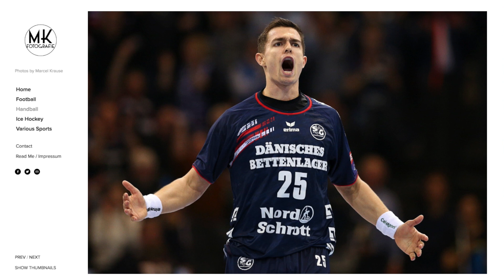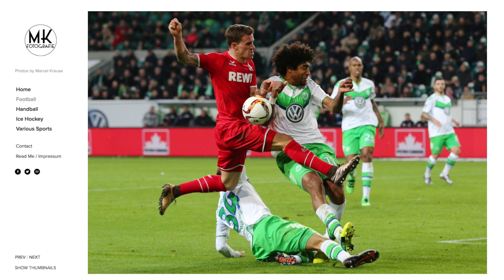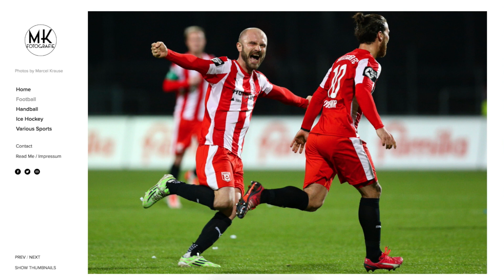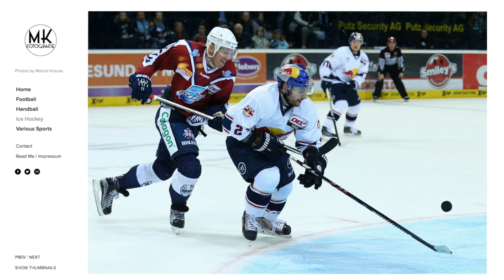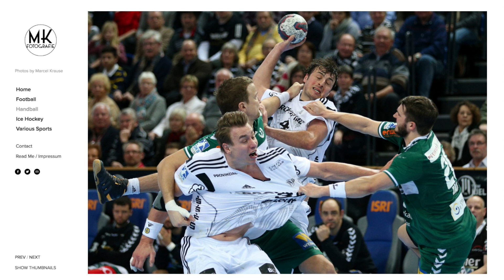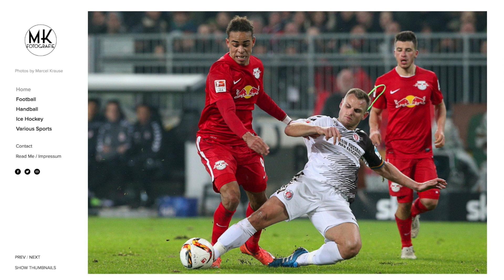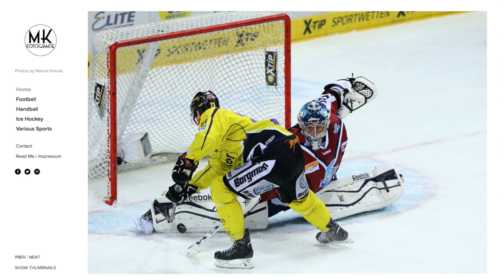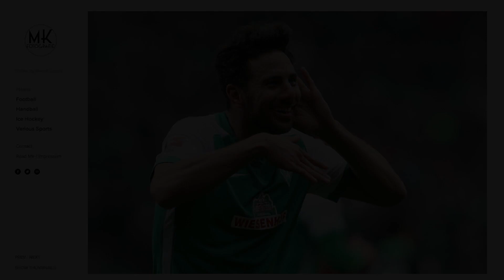"Behind The Lens" Episode 1 - Marcel Krause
Starting a new series called "Behind The Lens". A series where I do interviews on other sports photographers around the world. To start things off, I interview an online friend who is located in Germany.

His work has been published in the biggest newspapers in Germany.